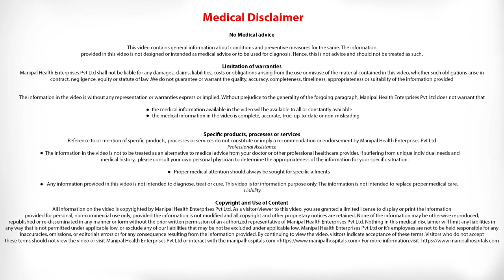Is colon cancer curable? What is the survival rate?- Dr.Kakoli |Colon Cancer Specialist in Bangalore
Dr. Kakoli Lakhar explains about the survival rate of Colon Cancer.